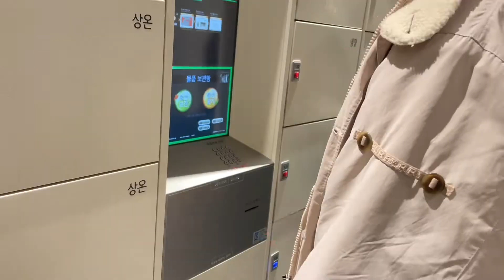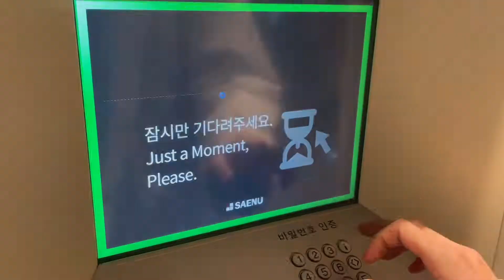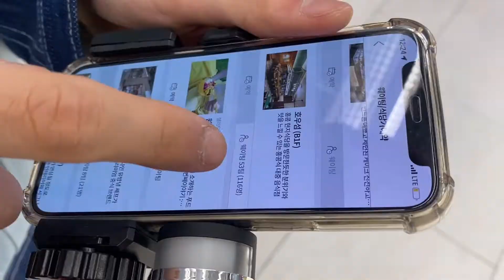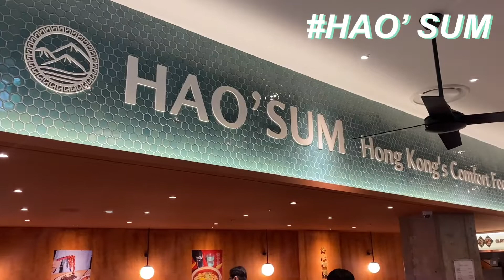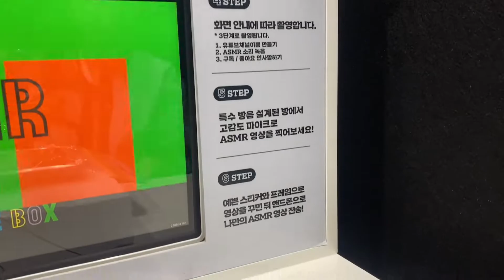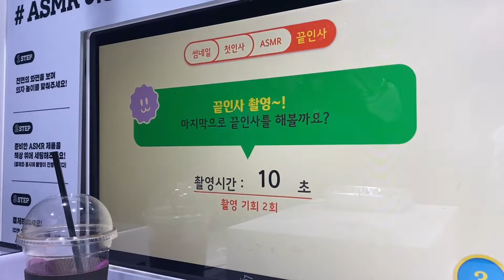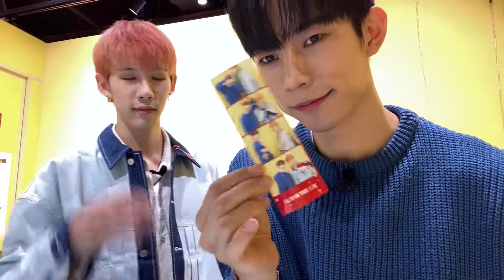여의도 핫플 ' 더 현대 서울 체험기 ' 두 남자 vlog | 나이스웨더, 호우섬, 플레이인더박스, 체험관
여의도 핫플 ' 더 현대 서울 ' 두 남자 vlog |  나이스웨더, 호우섬, 플레이인더박스, 체험관